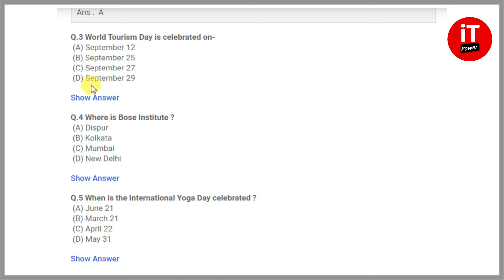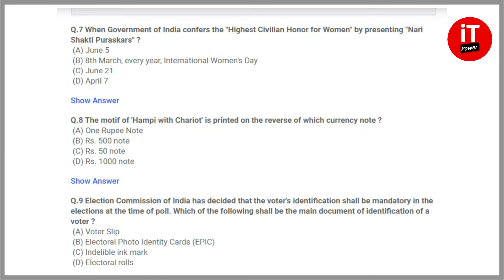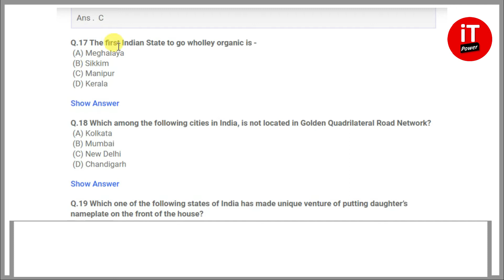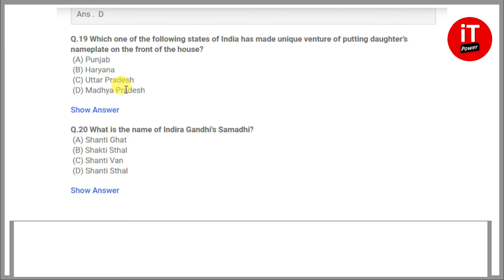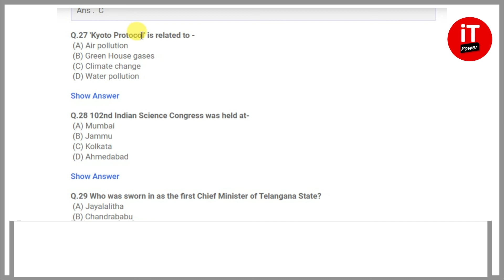AMU Entrance Exam 2022 : GK/GS MCQ Series|Part-1|Class 11, BA, B,com, B.ed, BA LLB, UG, PG Course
AMU Entrance Exam 2022 : GK/GS MCQ Series|Part-1| |Class 11, BA, B,com, B.ed, BA LLB, UG, PG Course| amu entrance 2022 mcq series for all courses | general knowledge series  for amu entrance exam 2022 | amu class 11 admission test 2022 mcq| amu BA Entrance exam 2022| amu b.com entrance exam 2022 | amu MA Entrance exam 2022 | amu b.ed admission test mcq test series | amu| aligarh muslim university admission 2022| AMU BA.L.L.B entrance exam mcq series |how to prepare for amu entrance exam 2022| amu entrance exam 2022 practice set| amu diploma entrance exam mcq 2022|